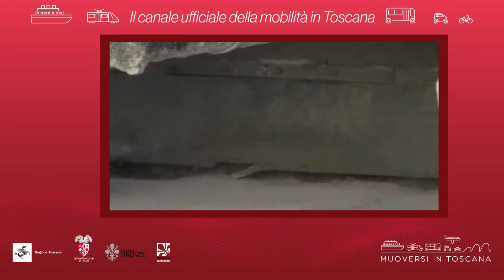Muoversi in Toscana - Edizione delle 17 del 24 agosto 2020